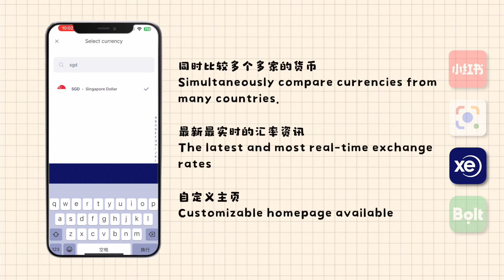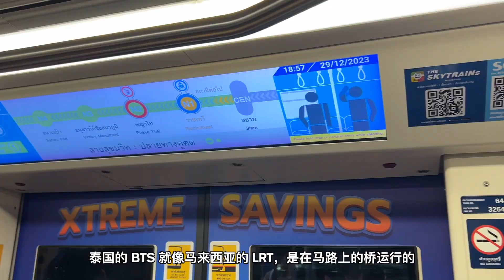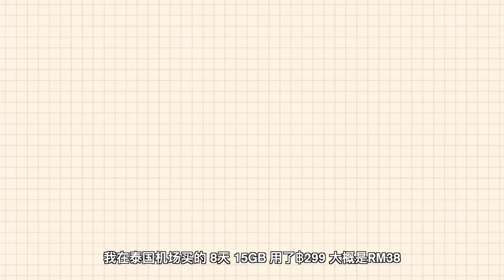泰国旅游攻略｜曼谷必备Apps、超容易的退税Steps、公共交通｜去曼谷前必看影片 Bangkok Travel Must Know｜Travel Tips EP2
泰国(曼谷)很多好吃&好玩的地方，真是个旅游的好地方啊😍最享受的还是按摩😛 哈哈哈 上厕所百万千万一定要带的东西都在video跟你们分享了(真的谢谢我的同事们提前跟我讲!)～ 看完这支影片将一次过带你了解泰国(曼谷)的旅游信息！以上内容是我自己的经验和我找到的资讯，如果大家有什么更好的建议，欢迎留言哦😉 再次感谢大家的支持！喜欢这集影片的朋友不要忘了【点赞】&【订阅】哦🙌🏻 不要忘记【分享】给你即将去泰国玩的朋友～

00:14 必备App (Must Have App)
01:33 交通 (Transportation)
02:03 电话卡 (Telco Plan)
02:28 退税 (Tax Refund)
02:47 必学词 (Must-learn Thai Word)